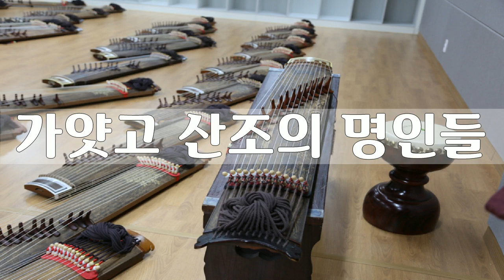7 중머리,잔머리, 정남희, 한국고음반연구회 명인명창선집10, 가얏고산조의 명인들2